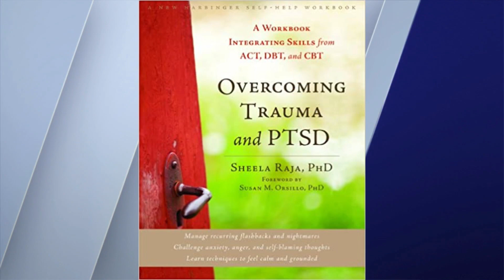Dr. Sheela Raja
UIC professor and clinical psychologist, Dr. Sheela Raja talks about managing anxiety and PTSD often associated with repeated viewing of gun violence in the news.